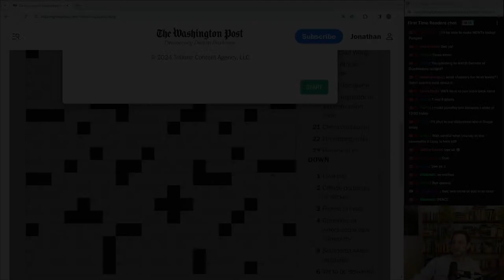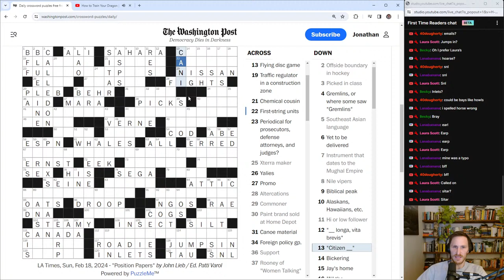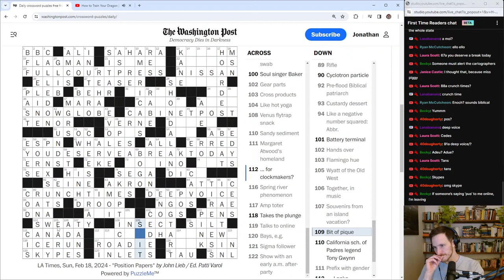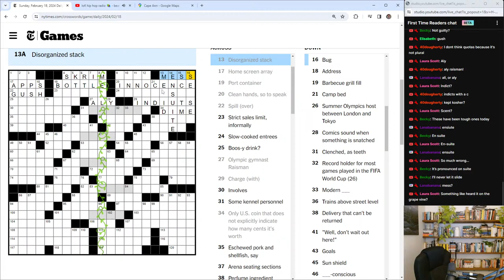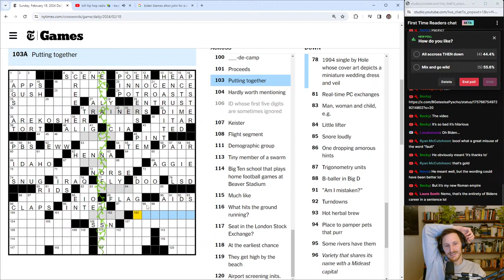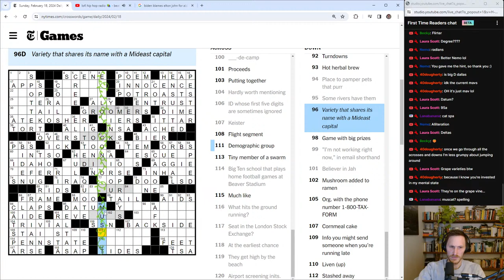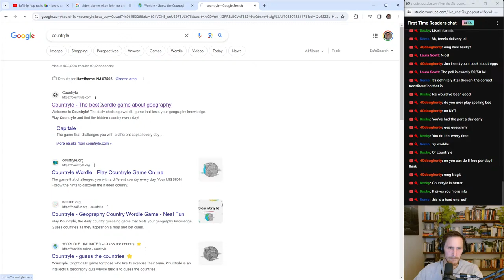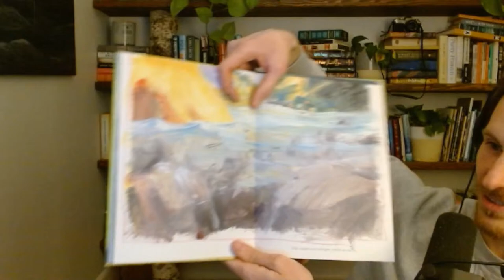Crossword Puzzle | February 18, 2024